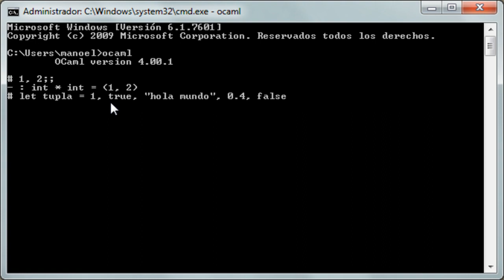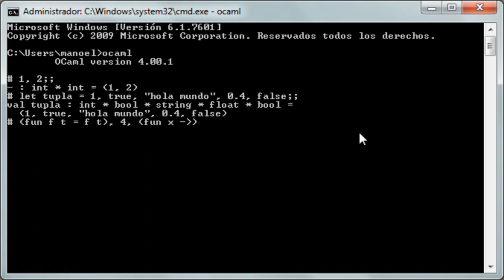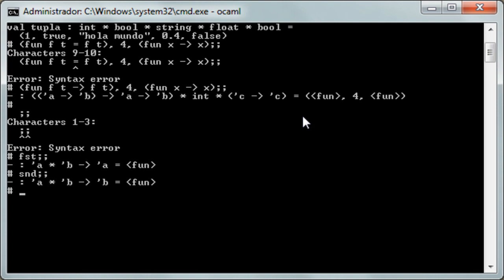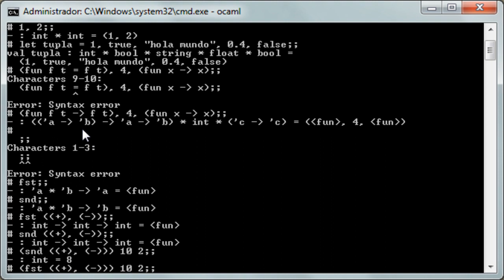OCaml y recursividad - 10. Tuplas | TutorialesNET